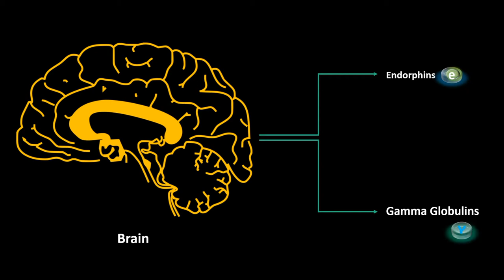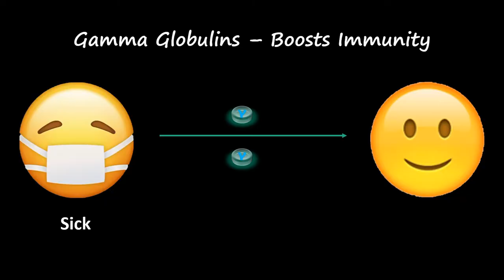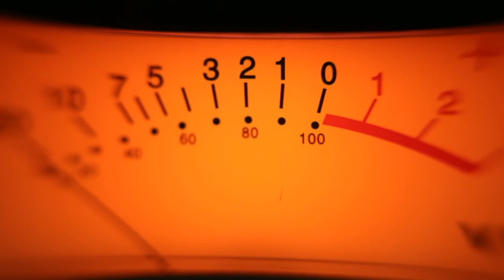What is Mind and Body Connection ? Mind and Body Connection Explained in 5 Minutes.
Is there any connection between the mind and body? What is mind and body connection? How thoughts or thinking affect body or health?

All these questions regarding the relationship of mind and body or health are explained in just 5 minutes in this video.